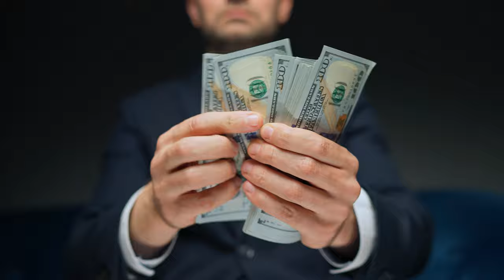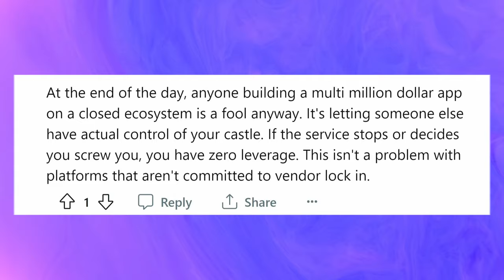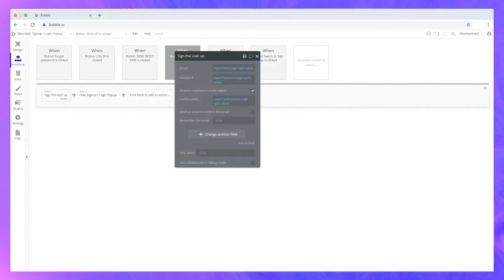I Wouldn't Use Bubble To Build a No Code SaaS...Here's Why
If I were to build a no-code SaaS, Bubble would not be my first choice of no-code app builder.

I know I've recommended Bubble in the past and it will still be one of the tools that I recommend.

But there are some specific reasons why I would never use Bubble.

If this is your first time hearing about Bubble, check it out

Here's a video where I shared some Bubble alternatives that you might want to check out